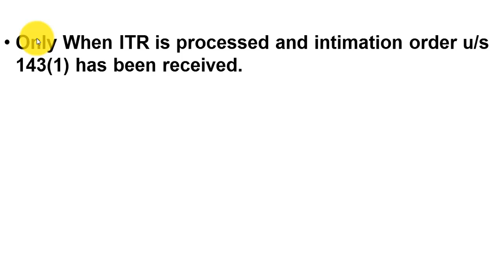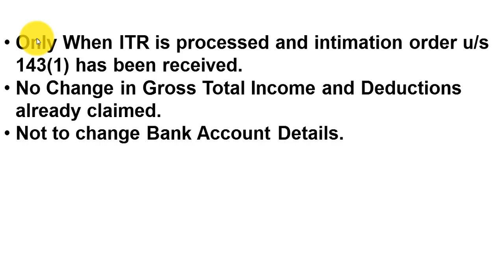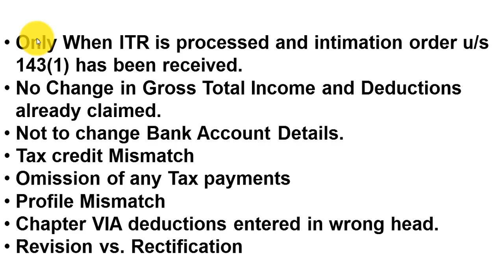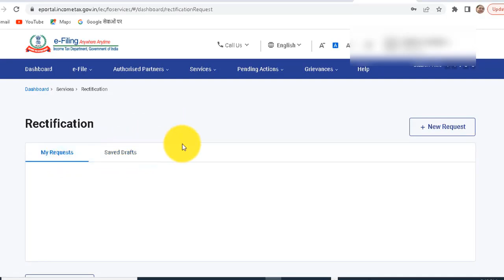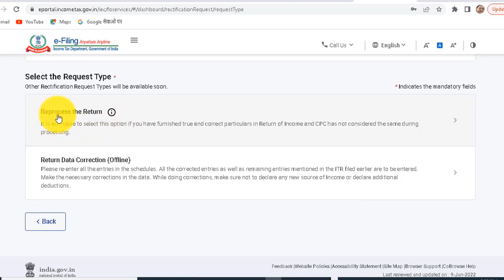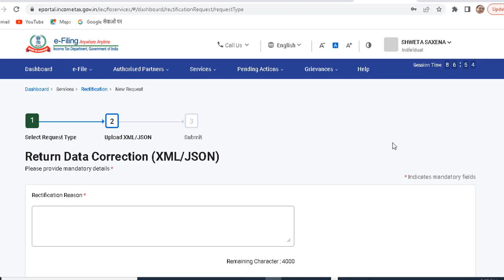How to file Rectification Request u/s 154 A.Y 22-23| Rectification request कैसे फाइल करें 22-23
How to file Rectification Request u/s 154 A.Y 22-23| Rectification request कैसे फाइल करें |